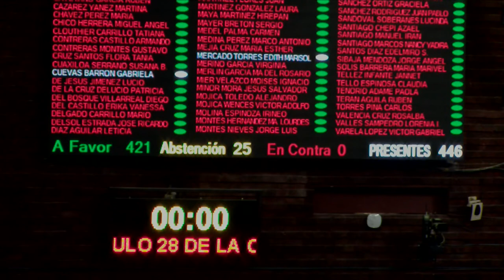Votación en lo general y particular el dictamen en materia de condonación de impuestos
421 votos a favor, 0 en contra y 25 abstenciones. Avalan, en lo general y en lo particular, el dictamen que reforma el artículo 28 de la Constitución Política, en materia de condonación de impuestos. Se turnó al Senado de la República para sus efectos constitucionales.